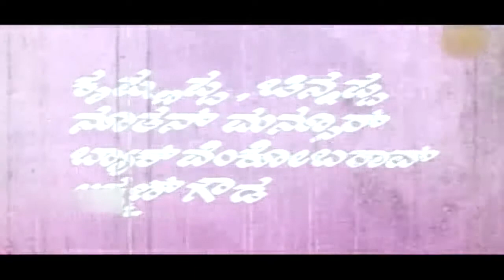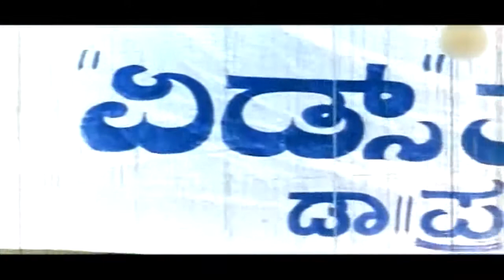Husharagiri || Kannada Full Movie || Rekha Das, Badari Prasad || Kannada Movies || HD